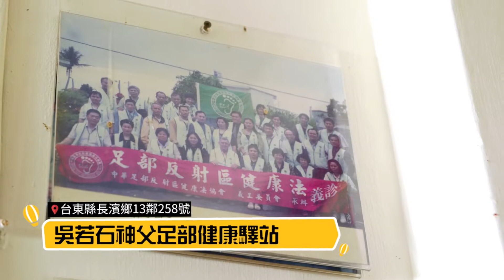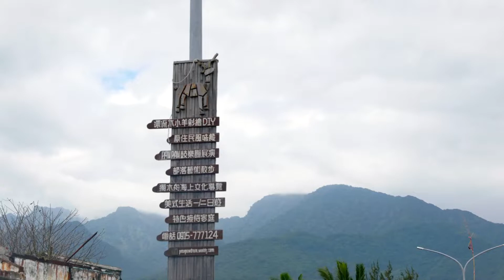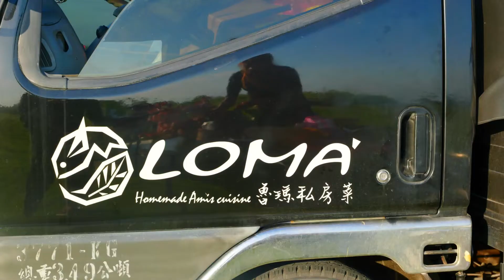饒Taxi－東海岸一日遊 🚖 feat.桑布伊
🚕🚕 饒Taxi GO GO！🚕🚕
第二集歡樂出遊啦～這次縣長開車到台東的最北端載客啦！！
想知道縣長的私房玩法嗎？快跟著一起，饒taxi GO!